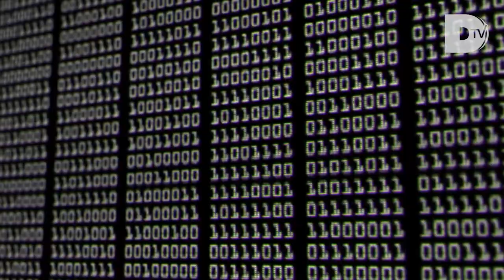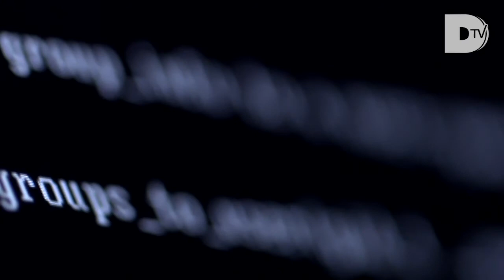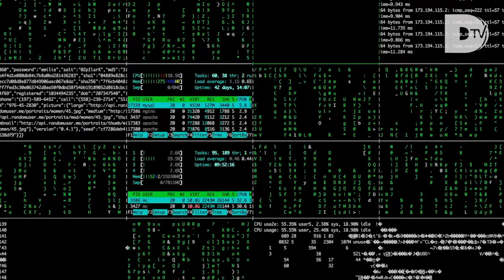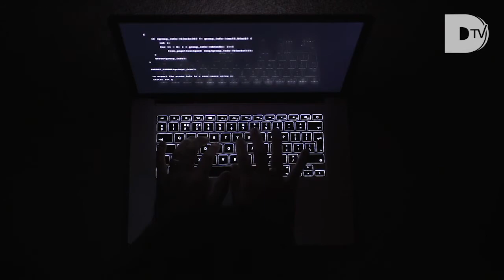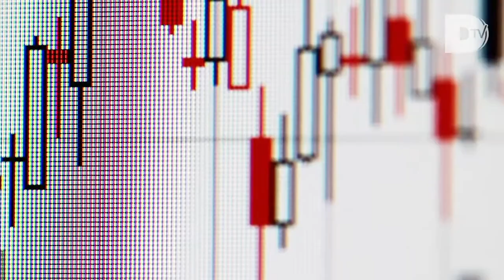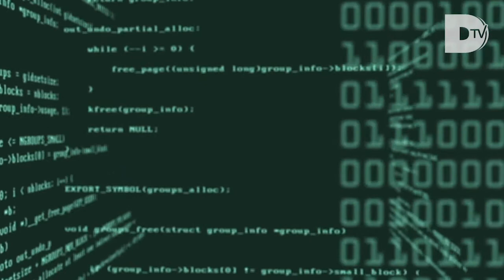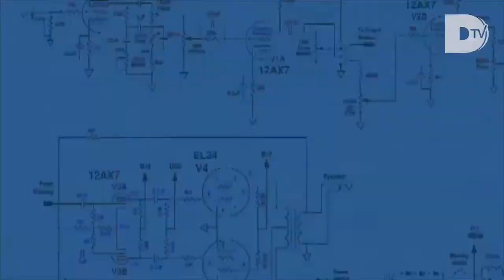The Connection Between Rocket Science and Data Science with Kirk Borne, Booz Allen Hamilton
Apexon Chief Customer Officer Avery Lyford had a chance to speak with one of the leading influencers in data science and big data, Kirk Borne from Booz Allen Hamilton.
Kirk, who spent the first 20 years of his career working as an astrophysicist at NASA, shares his views on the connection between rocket science and data science, how digital is driving data ubiquity, and some advice on addressing the shortage in data scientists.